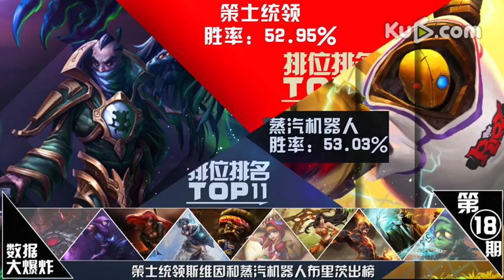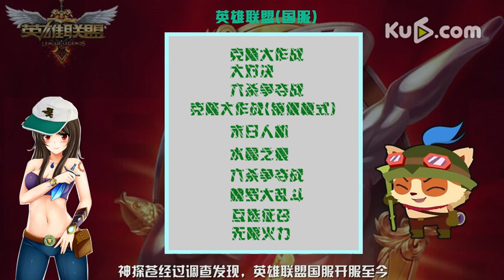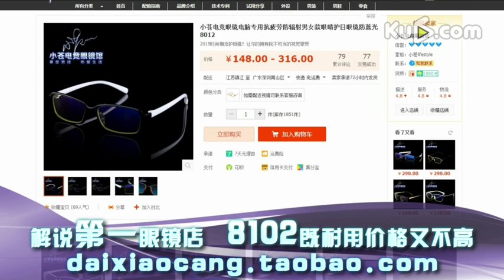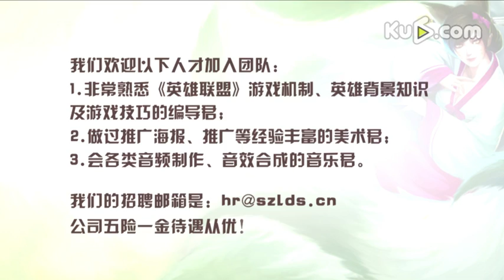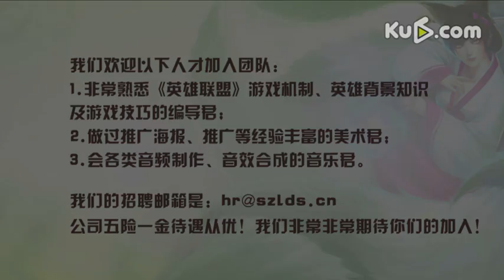【數據大爆炸】第18期 有多少娛樂模式？